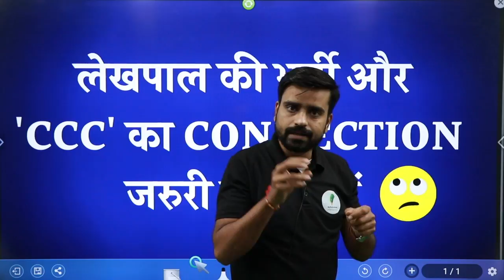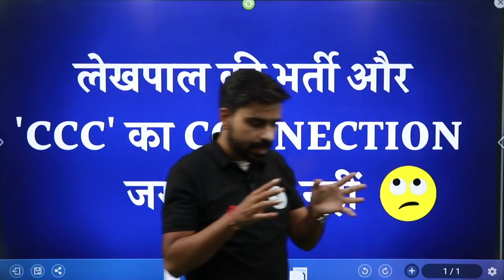लेखपाल की भर्ती और "CCC" का Connection जरुरी है या नहीं ? 😢🤨